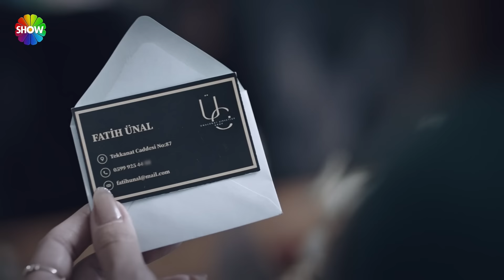Fatih ve Cansu'dan beklenmeyen hamle! | Kızılcık Şerbeti 73. Bölüm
Kızılcık Şerbeti’nin 73. Bölümünde; Fatih, Ömer’den intikam almak için Cansu ile ilişkiye girmiştir. Tamamen çıkar ilişkisine dayalı bu birlikteliğin sonucunda acaba kazanan taraf kim olacaktır. Nilay’ın oğluna yapacağı diş buğdayı her iki ailenin de tüm kadınlarını bir araya getirecektir. Cemal, Kıvılcım’ı yakın markajda tutmak için elinden gelen her şeyi yapmaya devam etmektedir. Görkem’in kötücül hesapları sonucunda Nursema ve Firaz iş ortağı olarak bir atölye açarlar. Her ne kadar birbirlerinden hoşlanmasalar da ikisinin de devam etmek için geçerli nedenleri vardır. Şirkette ise Fatih ve Ömer arasındaki gerilim yükselerek devam ediyordur. Mustafa git gide Görkem güdümlü Hale’nin tuzağına çekiliyordur. Kocasıyla barışan ancak hala tereddütleri olan Pembe, yine bir çıkmaza sürüklendiğinin şüphesi içindedir.